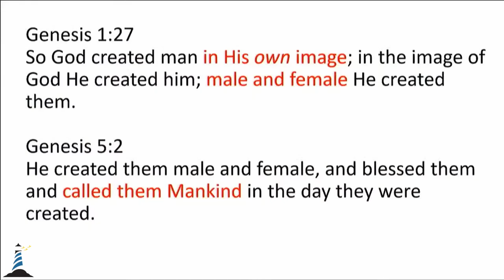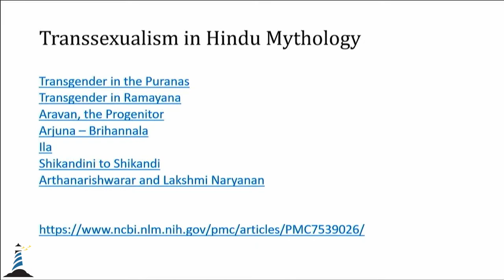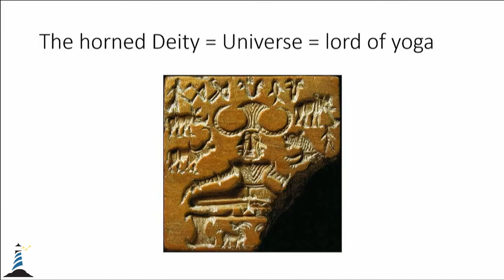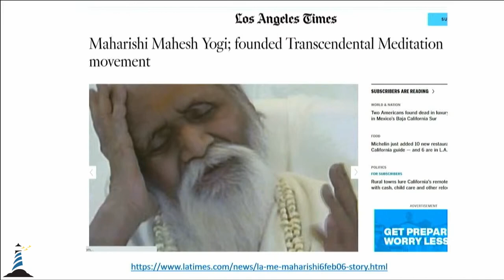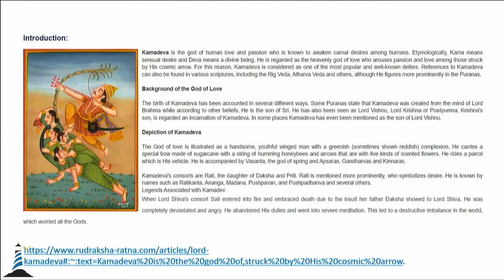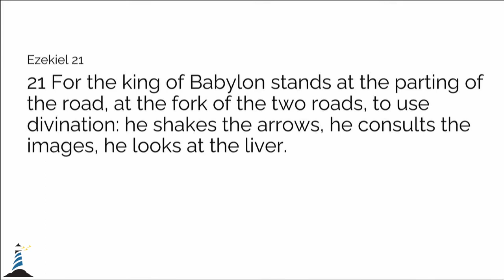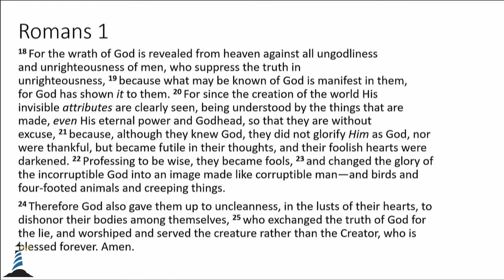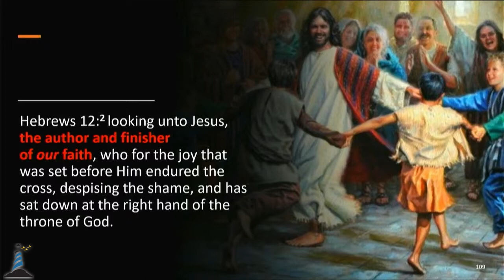PEACEMAKERS II - Yoga & Modern Sensuality - Brother Ivan Raj - 6/18/2023